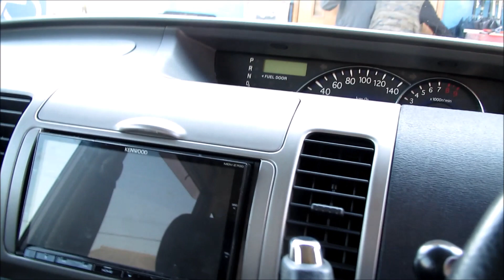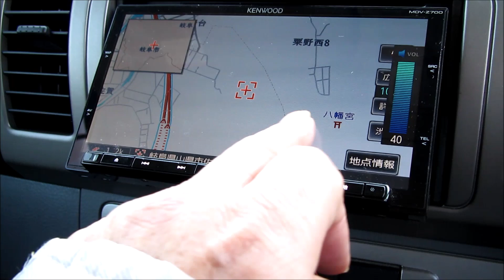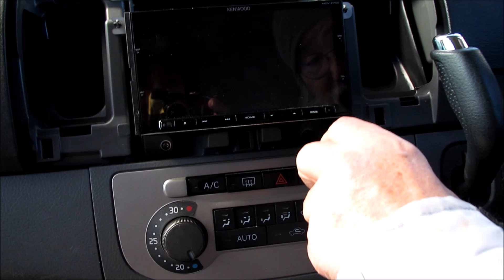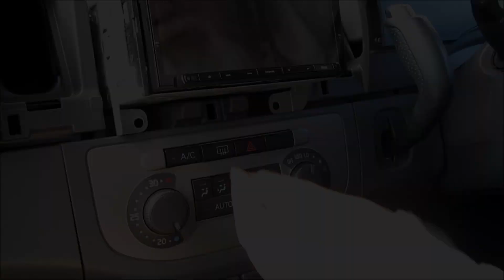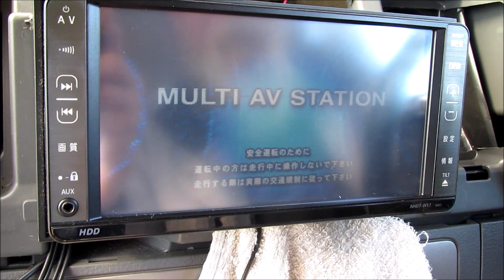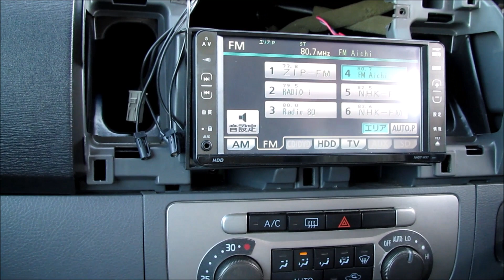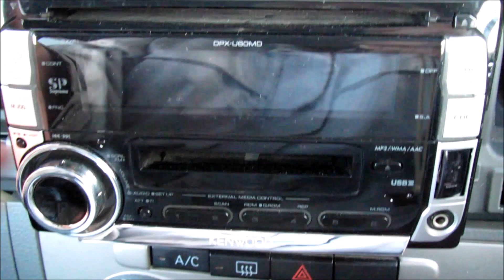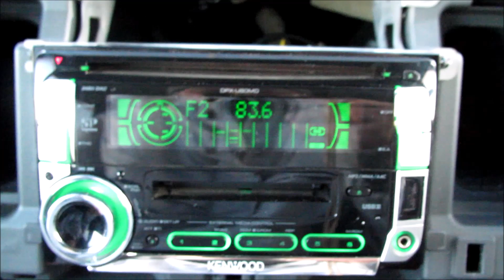ダイハツタント、ナビゲーションをオーデイオに交換